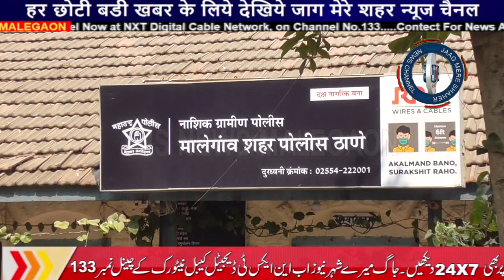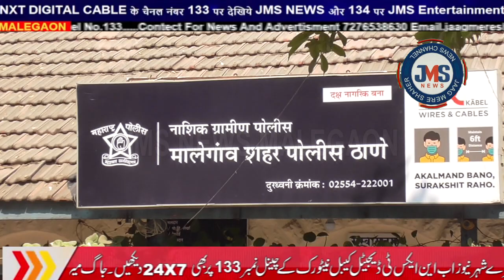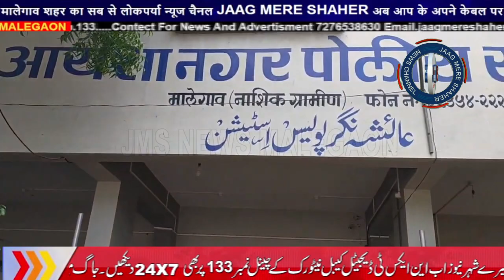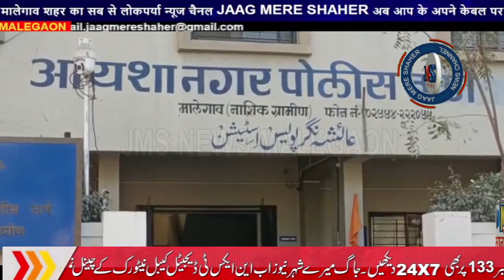JMS NEWS MALEGAON DCR NEWS 17 MAY 2023/ डी सी आर न्यूज 17 मई 2023/ ڈی سی آر نیوز 17مئی 2023